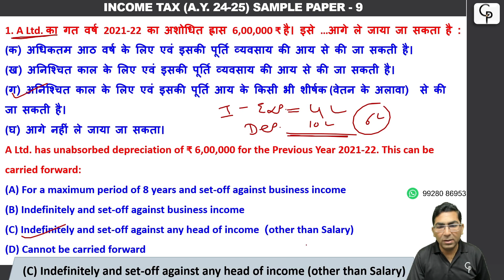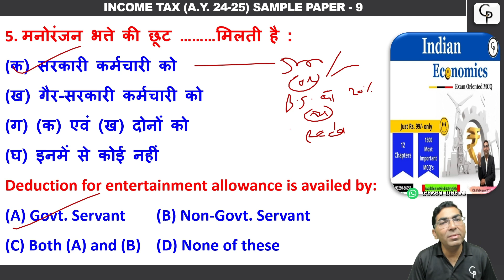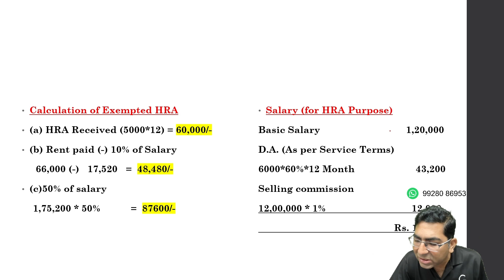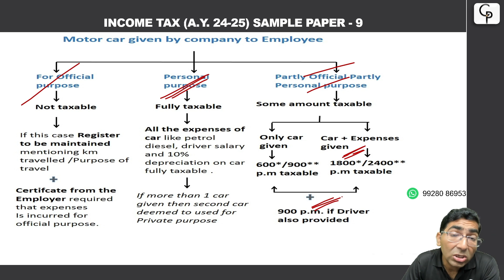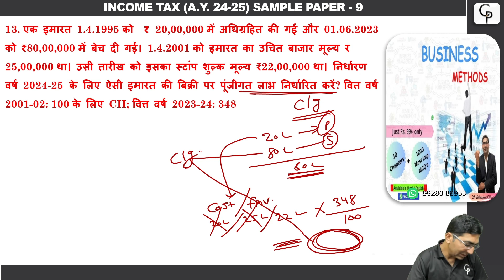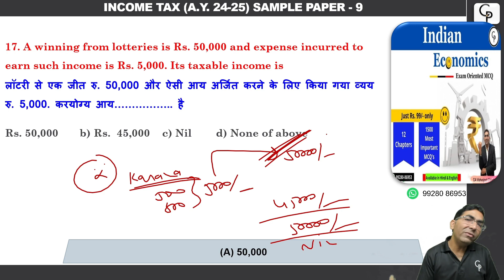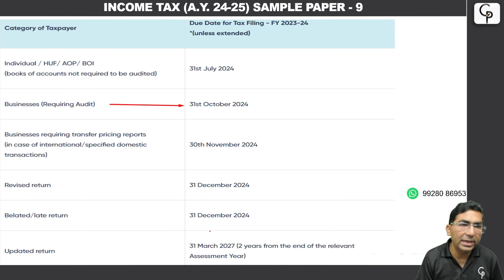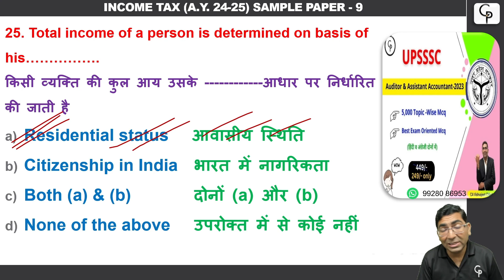Income Tax MCQ Solution Series Sample Paper-9 | Assistant Professor, UGC-Net | Detailed Explanation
Are you preparing for the Assistant Professor exam and seeking comprehensive resources on Income Tax? Look no further! Our Income Tax MCQ Series is tailored specifically for Assistant Professor aspirants like you. Dive into a plethora of MCQs covering various aspects of Income Tax, including PGBP, with detailed solutions to refine your understanding. Whether you're brushing up on basic concepts or tackling complex scenarios, our series has you covered. Plus, we offer insights into specific exams like RPSC Assistant Professor and UGC-NET Commerce, with Sample Paper 9 to gauge your preparation level effectively. Don't miss out on this opportunity to master Taxation MCQs and ace your exams with confidence! Download your free PDF now and turbocharge your preparation journey.